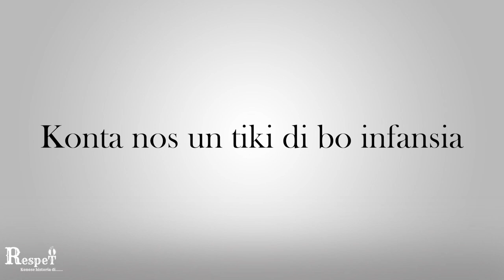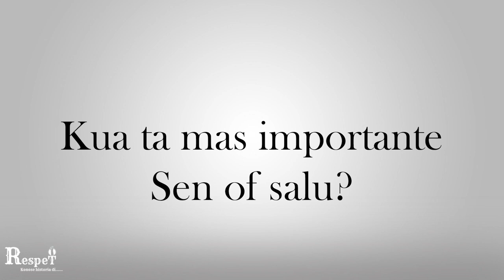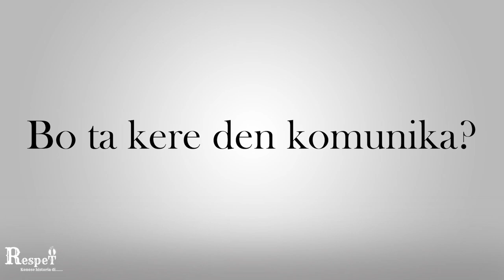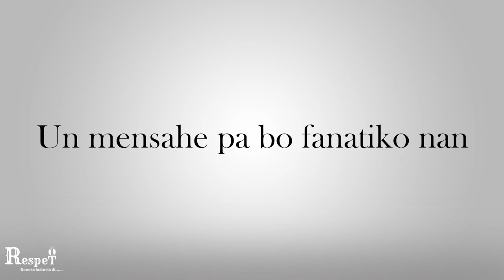Programa 8: Robaloo Frans